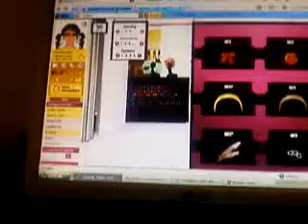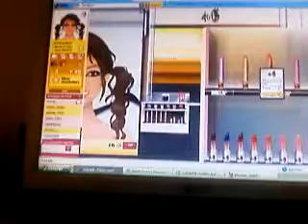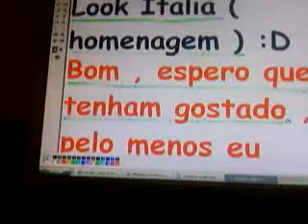Look Italia Stardoll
A mesma coisa do da festa + Eu homenagiei a Italia O Londres ta chegando !!!